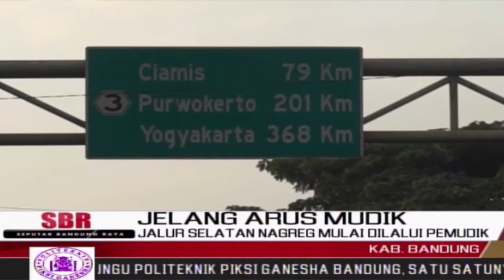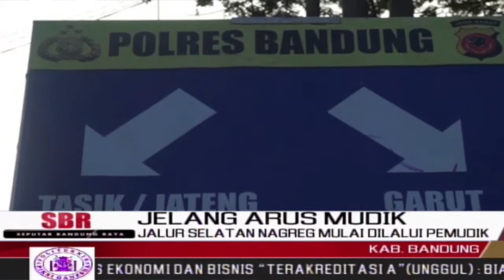Jalur Selatan Nagreg Mulai Dilalui Pemudik | SBR | BANDUNGTV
SBR | BANDUNGTV | IRFAN RAMANDA | Tujuh Hari Menjelang Perayaan Hari Raya Idul Fitri, Para Pemudik Sepeda Motor Mulai Melalui Jalur Selatan Nagreg, Kabupaten Bandung, Pada Kamis Pagi. Meski Belum Terlihat Lonjakan Kendaraan Pemudik, Diprediksi Arus Lalu Lintas Kendaraan Akan Terus Mengalami Kenaikan Setiap Harinya.